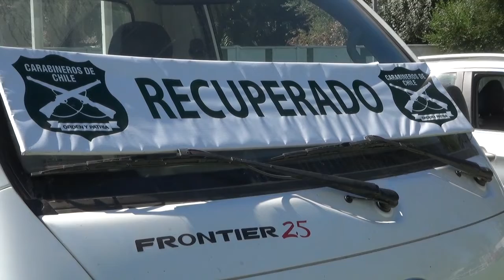ROBO DE VEHÍCULOS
Con un total de 8 detenidos culminó operativo para recuperar 8 vehículos de alta gama de la comuna de San Javier, los cuales se encontraron en otros puntos de la región. Ahora los antisociales están en manos de la justicia para investigar si existen más personas involucradas.